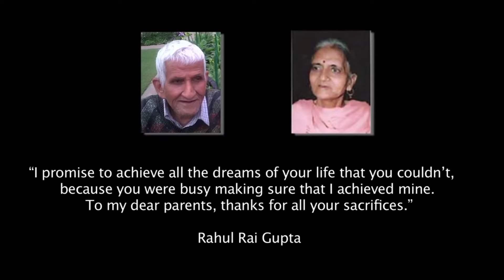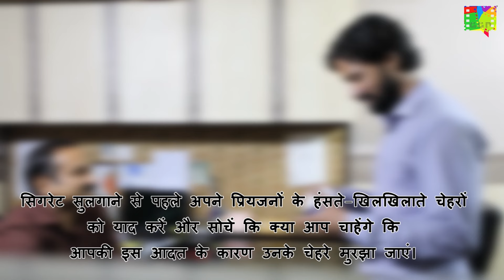Contract 50 Years II Hindi Short Film by Rahul Rai Gupta II GGP II November, 2017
The Short Film "Contract – 50 Years" gives a strong message against smoking. Watch how a boss teaches a lesson to an employee to quit smoking.